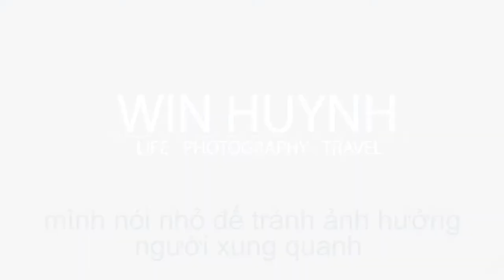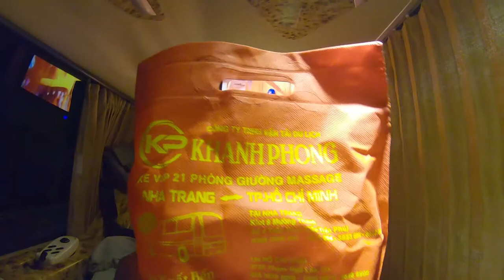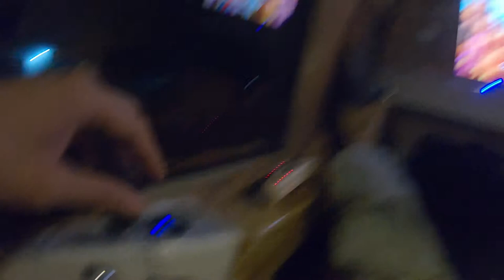54| Trải nghiệm xe VIP tuyến Nha Trang - Sài Gòn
54| Trải nghiệm xe VIP tuyến Nha Trang - Sài Gòn